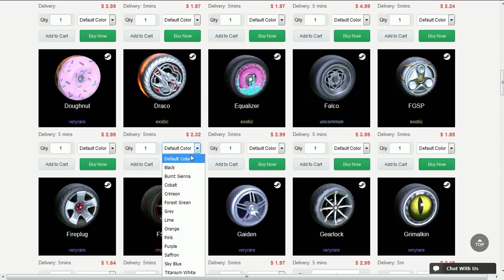NOVO DECALQUE IMPORTADO DA CAIXA VERÃO É LINDO!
Fala galera, Vagabbss auqi com mais um vídeo de Rocket League, e dessa vez jogando algumas rankeds com o novo decalque Leviathan. Espero que gostem :)